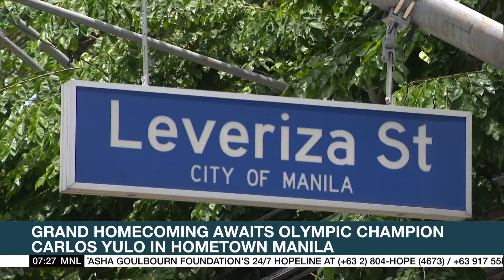U.S. Coast Guard, NOAA arrive in Bataan to help oil spill response | ANC